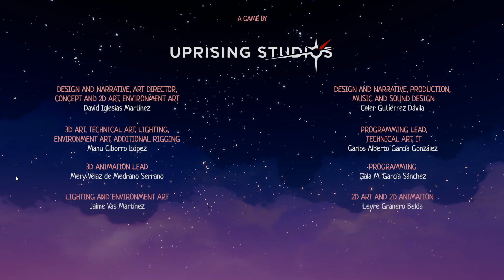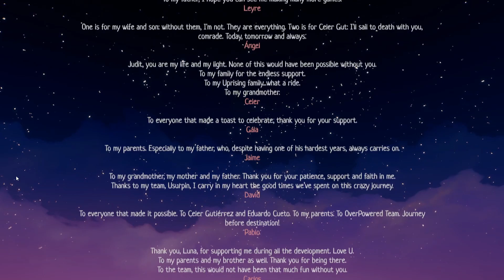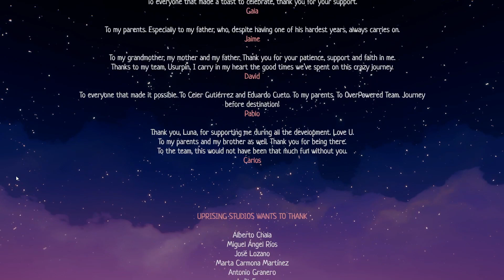Scarf - Full Playthrough Part 6 (Finale)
Finally we reach the end of Scarf with the 6th and finale part. It turns out all our effort trying to gather up all the darkness paid off with an alternative ending! Definitely worth the time put into the game.

Here's all the social stuff!